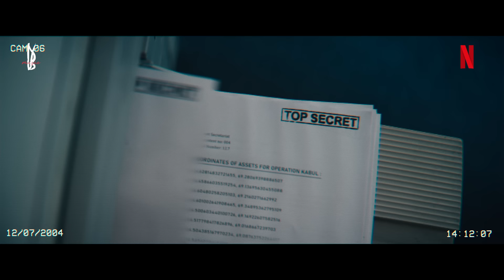Dil Dushman | Arijit Singh | Khufiya | Vishal Bhardwaj | Gulzar | Tabu, Ali Fazal, Wamiqa Gabbi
"Dil Dushman" by Arijit Singh is more than music; it's the story of a heart locked in its own struggle.
This isn't just a song; it's a profound exploration of the human heart's unending conflict. The soothing melody of 'Dil Dushman' will take you on an emotional journey, as it speaks of a heart that is trying hard to fight its own demons. As the music builds up, it is hard to ignore the feelings of desperation and despair that come out in the lyrics. The song has an intense and gripping quality that will leave you speechless. This is more than music; it's the story of a heart locked in its own struggle. As you listen to 'Dil Dushman,' take a moment to reflect on the battles we all face in our lives, and how we can find the courage to keep fighting.

Experience the magnetic pull of 'Dil Dushman,' the very first track from the film 'Khufiya,' composed by Vishal Bhardwaj and brought to life by Arijit Singh's vocals.

The lyrics, penned by the legendary Gulzar Saab, narrate a poignant tale of love's inner turmoil.

Credits:
Singer: Arijit Singh
Music Director: Vishal Bhardwaj
Lyricist: Gulzar
Music Producer - Nyzel D'lima

Mixed By
Stephen Fitzmaurice
@The Pierce Room (London)

Mastered By
Christian Wright
@Abbey Road Studios (London)

Musicians
Nyzel D'lima (Electric Guitars & Bass)

Video Credits:
Manendra Lodhi @sangatcollab
Manas Mittal @sangatcollab